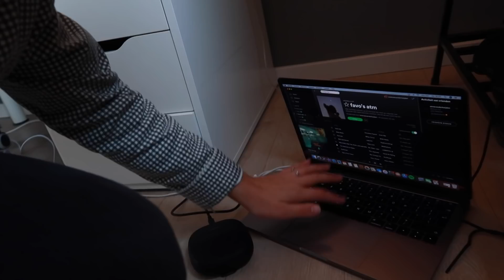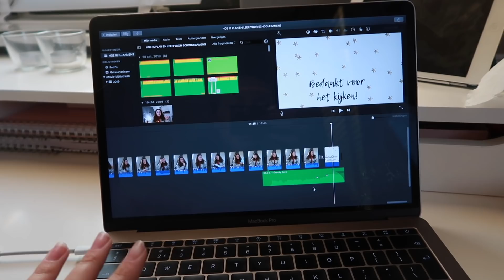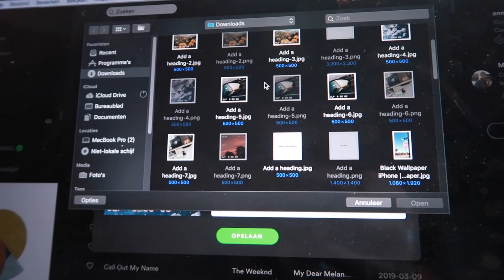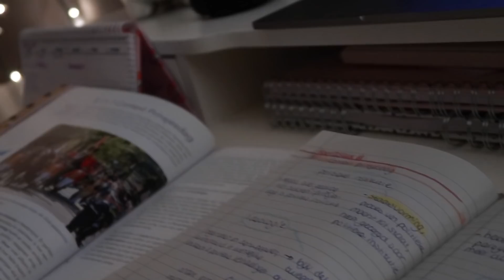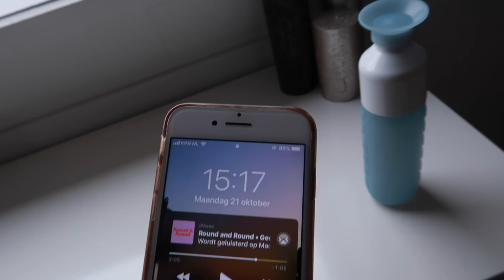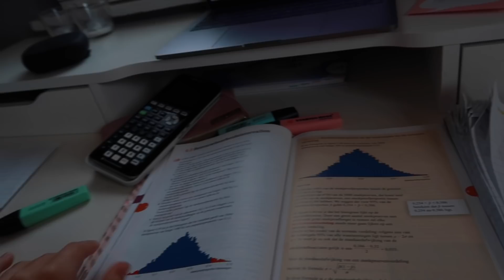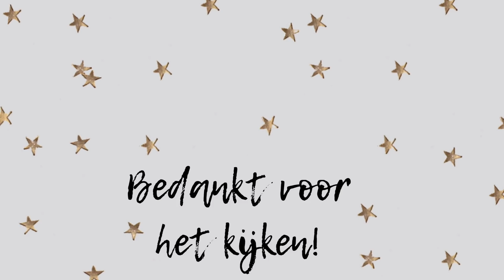WEEK IN MIJN LEVEN: OKTOBER ‘19 ✩ Eva Rose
heee jongens :) Het is weer tijd voor de maandelijkse serie: week in mijn leven. Dit is een combinatie van een weekvlog en routine en vandaag dus van de maand oktober!! Heel veel kijkplezier!

Muziek in deze video:

24/7/365 - Surfaces
Better with you - Michl

★ OVER  MIJ
- Ik ben Eva, 16 jaar en hou ervan om video's te maken! Dit doe ik sinds 4 augustus 2016. Mijn video's zijn vooral gebaseerd op wat ik meemaak in mijn dagelijks leven. Op basis hiervan geef ik jullie tips en maak ik vlogs.

★ MIJN KANAAL
- Op mijn kanaal zie je vooral veel lifestyle, van alles wat dus!
- Elke zondag (meestal om 10.00 uur) een nieuwe video online.
- Af en toe op donderdag om 15.00 een extra video. Ik laat het altijd op mijn instagram story (evarose.yt) weten wanneer er een nieuwe video online komt :)

★ VEELGESTELDE VRAGEN
- In welke klas zit je? - 5 Havo
- Waarom heet je kanaal Eva Rose? -Rose is mijn tweede naam
- Wanneer ben je geboren? - 7 november 2002

★ APPARATUUR & EDITING
- Camera voor normale video's: Sony A5100
- Camera voor vlogs: Canon 97x mark II (sinds mei 2019)
- Video editing: Imovie (op macbook)